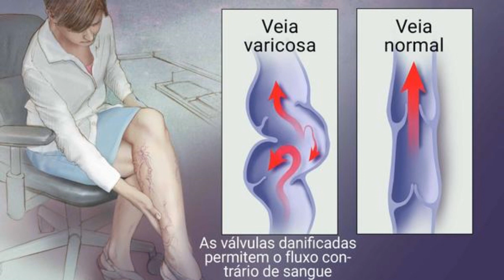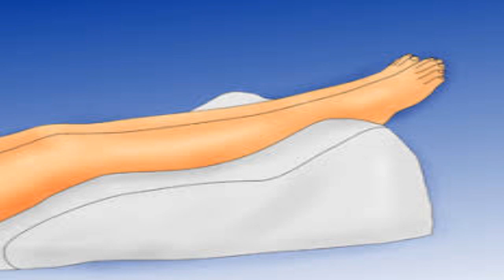✅ 8 Remédios caseiros para Varizes!